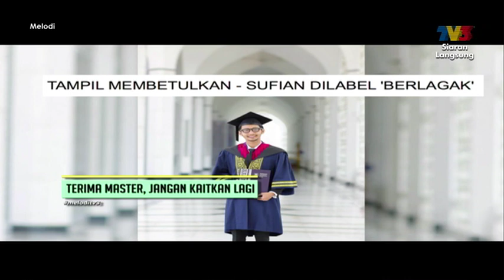KONTROVERSI! Sufian dilabel 'berlagak' terima master | Melodi 2018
Tahniah kepada penyanyi Sufian Suhaimi kerana telah mendapat ijazah master didalam bahagian komunikasi massa. Sufian telah dilabel berlagak kerana cuba memperbetulkan kekeliruan netizan tentang ijazah yang diterimanya. Apa yang Sufian buat sampai kena label berlagak ni? Ikuti temu bual bersama Sufian sendiri.